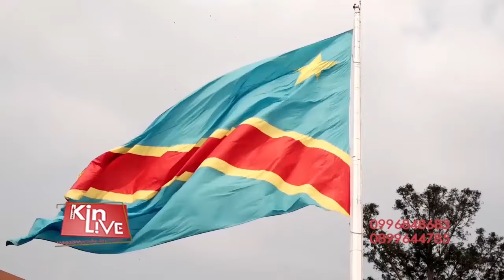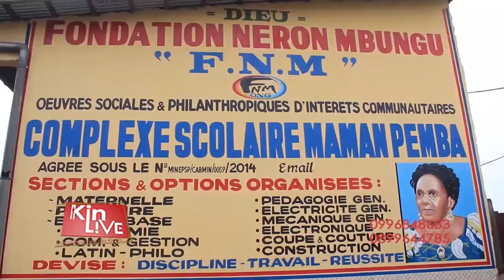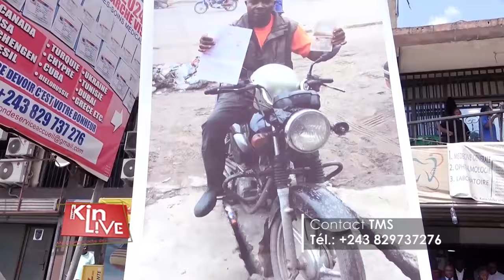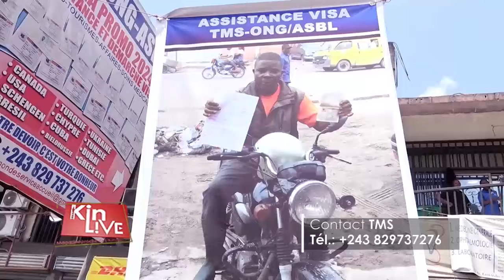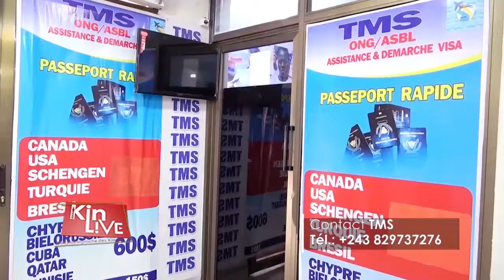RDC: LES FARDC MET EN DÉROUTE L'ARMÉE RWANDAISE ET ASPHIXIE KAGAME